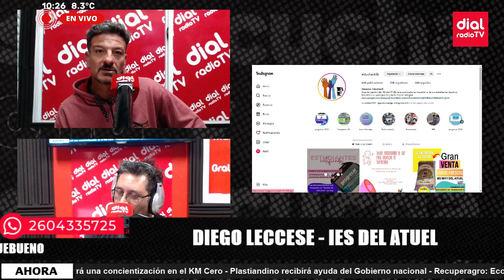🔴Diego Leccese - Bienestar Estudiantil de IES del Atuel 🔴